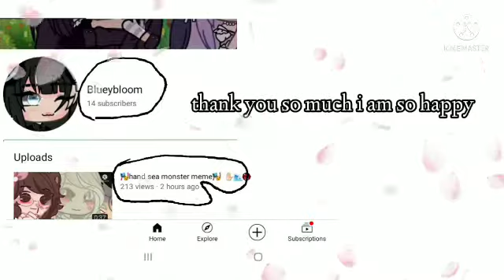Thank you soooooo soooo soooo much I love you so much blueberrymuffin thank you